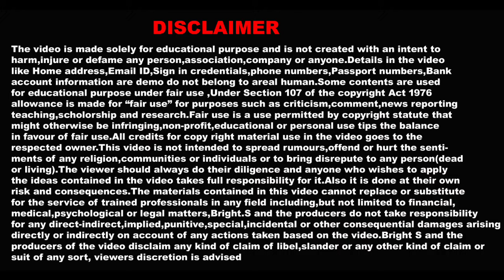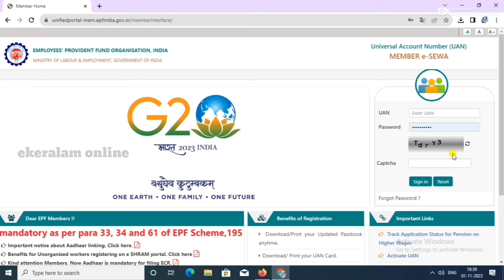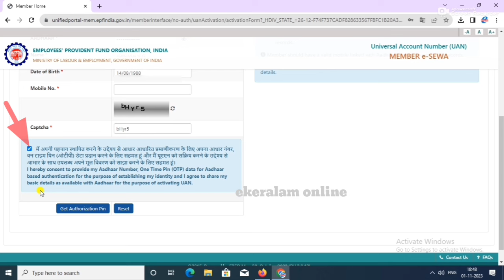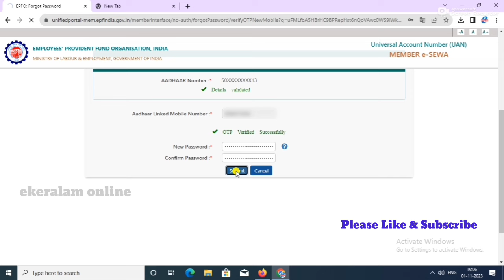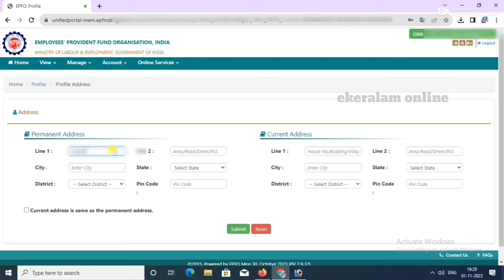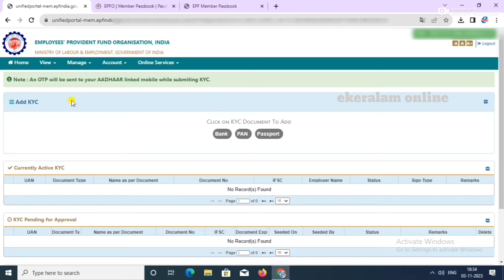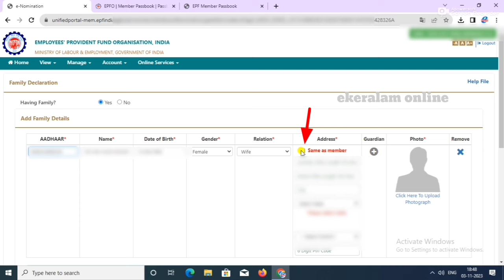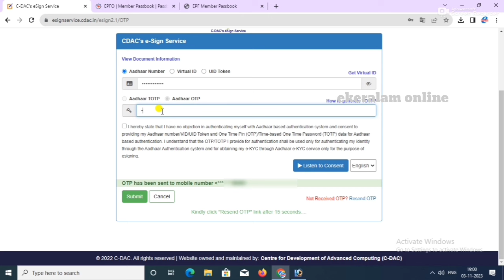pf registration online | pf new employee registration online|pf nominee add online malayalam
ekerakam online service by S BRIGHT
epf registration online malayalam
pf withdrawal process online malayalam
uan activation malayalam
pf registration online malayalam
uan card download malayalam
pf nominee add online malayalam
epfo e nomination process malayalam
uan activation malayalam
how to activate uan number malayalam
how to create pf account
pf account create online